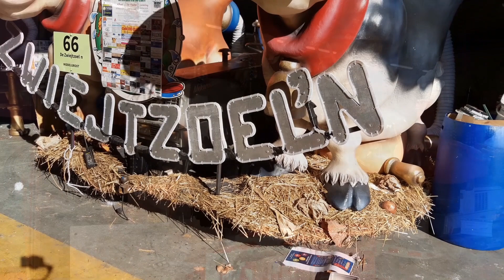Carnavalwerkhallen heropenen met eerbetoon ter ere van Koizer Kamiel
Oilsjt een weireldstad@Facebook .